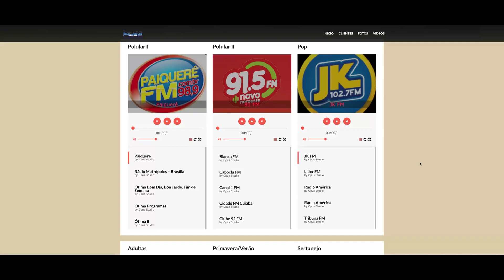Opus Studio - Demonstração do Pacote de Vinhetas Cantadas Clube 92 FM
Essa é uma demonstração do pacote de vinhetas cantadas da rádio Clube 92 FM de Votuporanga/SP que foi produzido no final da década de 2000 pela produtora Opus Studio, sediada em São Paulo.